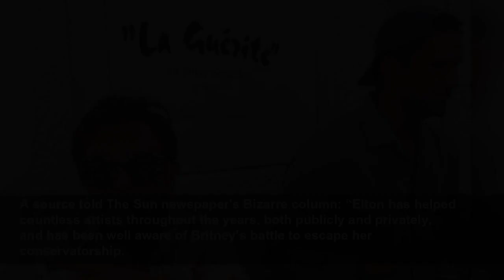Sir Elton John performs 'sneak' preview of Britney Spears collab at Cannes restaurant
Sir Elton John returned to the same Cannes restaurant where he performed a preview of his Dua Lipa hit 'Cold Heart' last summer.
BANG Showbiz
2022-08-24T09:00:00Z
Sir Elton John gave guests at a restaurant in Cannes a little live preview of his upcoming Britney Spears duet 'Hold Me Closer' this week.
The 75-year-old music legend shared a clip of him singing the tune from an outdoors DJ booth at La Guerite beach restaurant, the same eatery where he previewed his Dua Lipa collaboration 'Cold Heart' last year.
He captioned the Instagram video: "Sneak peak of Hold Me closer - out this Friday. (sic)"
Britney recorded a new verse to Elton's 'Tiny Dancer' for her comeback single.
The 40-year-old pop icon is said to have secretly met with the 'I'm Still Standing' hitmaker and producer Andrew Watt at a Beverly Hills recording studio to work on the new version of his 1971 classic, which will be her first ­single in six years.
And as well as 'Tiny Dancer', it also features parts of Elton's 1992 track 'The One' and more of his tunes.
'Hold Me Closer', which is released on Friday (26.08.22), follows Elton and Dua's chart-topper 'Cold Heart', which was a mashup of 'Rocket Man', 'Sacrifice', 'Kiss The Bride', and 'Where’s The Shoorah?'.
A source told The Sun newspaper's Bizarre column: “Elton has helped countless artists throughout the years, both publicly and privately, and has been well aware of Britney’s battle to escape her conservatorship.
“They have known each other for years, with Elton personally inviting Brit to a number of his famous Oscar parties.
"He genuinely wants the best for her and to hear them on a track together is amazing.
"He was very keen to make it clear they are both on a level playing field when it comes to credits.
“It will be ‘Elton John, Britney Spears’ — she won’t simply be a featured artist.
“And she will get the money she deserves from the earnings.”
'Hold Me Closer' will be Britney's first official single since 2016's 'Slumber Party', the video shoot for which she met her now-husband Sam Asghari.
According to an insider, Britney secured a "record-breaking deal" from Universal to record with Elton.